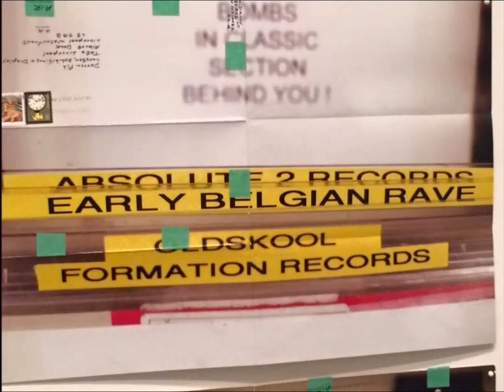Maurizio De Angelo - Conga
Various ‎– Dance Opera Empire 2
Label:
Dance Opera ‎– DO 426 CD
Series:
Dance Opera Empire – 2
Format:
CD, Compilation
Country:
Belgium
Released:
1995
Genre:
Electronic
Style:
Trance, Techno, Hard Trance